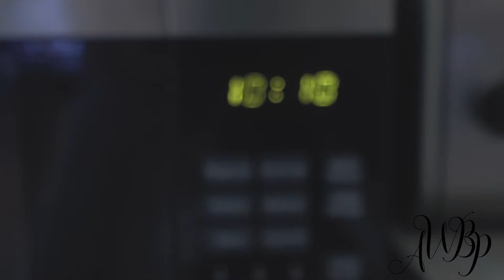COOKIE MONSTER | Eps 058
Nora LOVES her cookies!!! Watch and see her excitement!!!